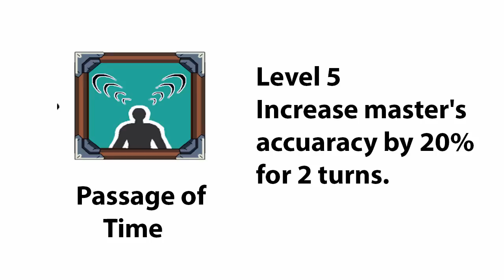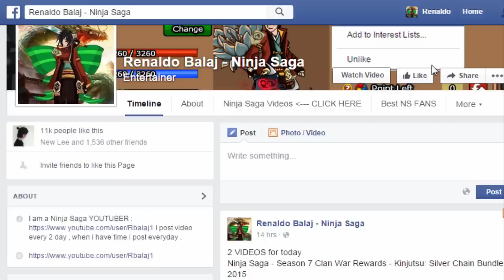Ninja Saga PET: Yin Yang Dragon III [Skill preview] 2015